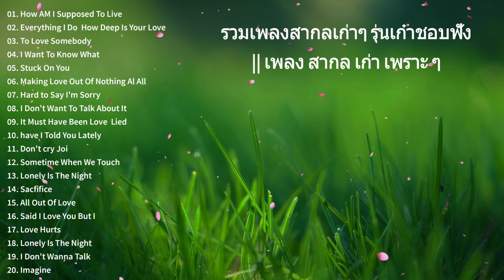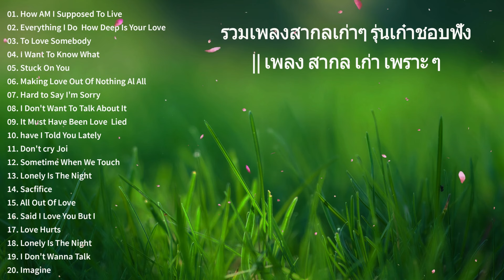รวมเพลงสากลเก่าๆ รุ่นเก๋าชอบฟัง HD